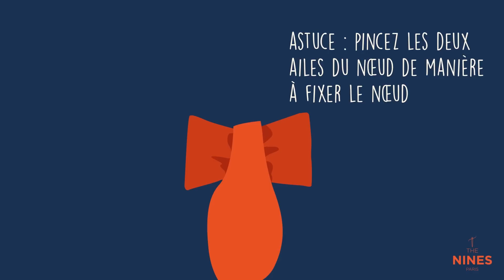TUTO : APPRENDRE À NOUER UN NOEUD PAPILLON EN 1 MINUTE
The Nines vous apprends à nouer votre noeud papillon en 1 minute !

Musique originale :
Tom Abat

Les étapes :

1- Placez un des deux pans plus bas que l’autre.
2- Faites un nœud avec le long pan en le faisant ressortir vers le haut.
3- Pliez horizontalement le pan le plus court.
4- Rabattez le pan le plus long au centre des deux ailes (Astuce : pincez les deux ailes du nœud de manière à fixer le nœud.
5- Faites passer le pan derrière le nœud.
6- Plier le pan et faites le glisser dans la boucle pour le cacher.
7- Ajuster le nœud papillon en tirant sur les ailes.